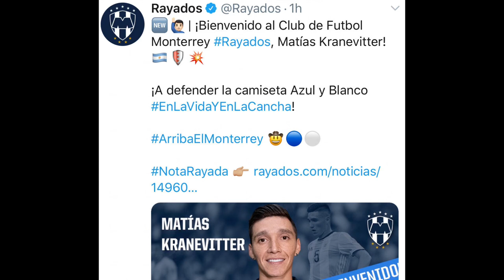Noticias de Rayados | OFICIAL: MATIAS KRANEVITTER Es Del MONTERREY